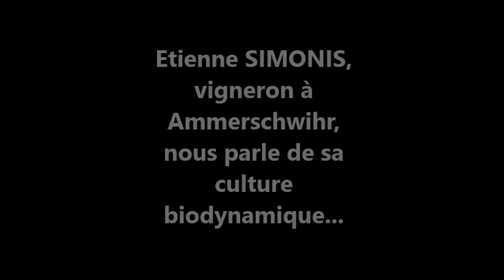La biodynamie au Domaine Etienne Simonis (Alsace)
Voici un domaine comme nous aimons vous les faire découvrir ! Il s'agit du Domaine Etienne Simonis situé à Ammerschwihr en Alsace. Il faut beaucoup de travail et de rigueur à Katia et Etienne pour réaliser de pareils vins. Et cela passe par la biodynamie ...